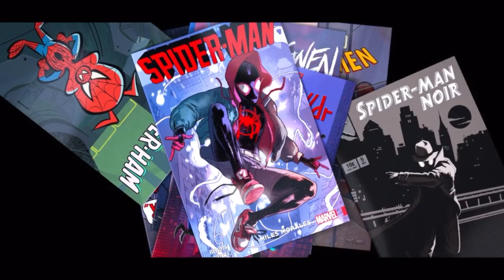Miles Morales - Home [AMV] - Spider-Man: Into the Spider-Verse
Back at it with another one. Had to show some love to this movie because the animation and story was insane! Enjoy!

Movie: Spider-Man: Into the Spider-verse